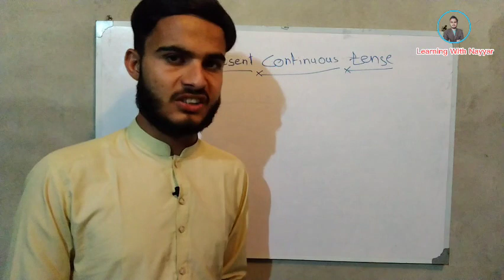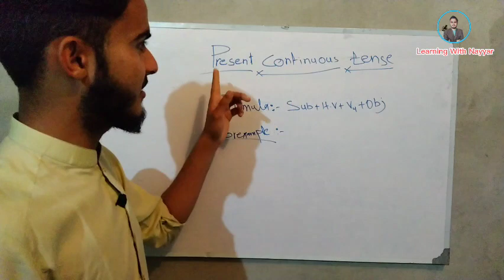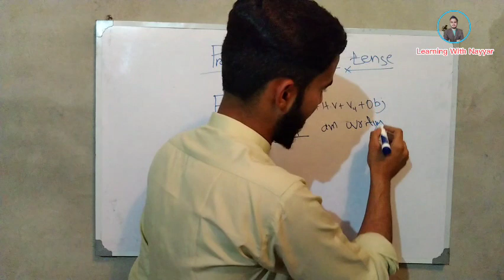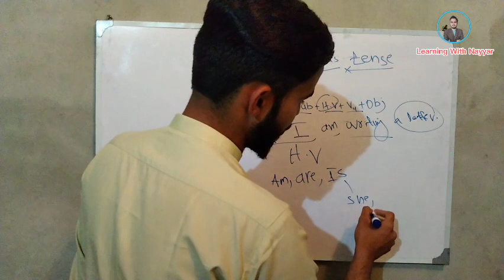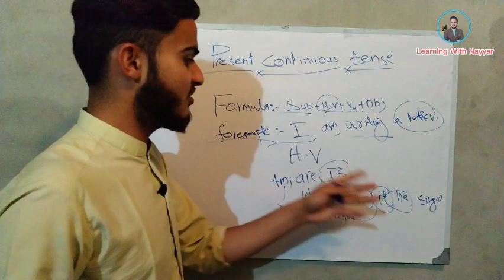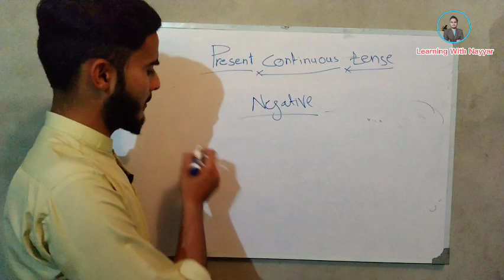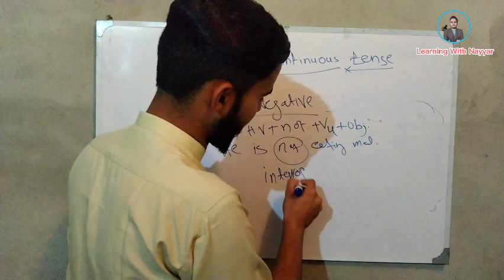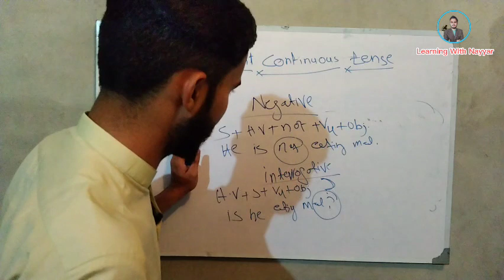Present Continuous Tense|H.V Of Present Continuous Tense|With Nayyar Abbas.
Hi Students..!
We teach you English Grammar...!
Present Continuous Tense has been explained easily in this video..
you may ask questions if you get confusion.